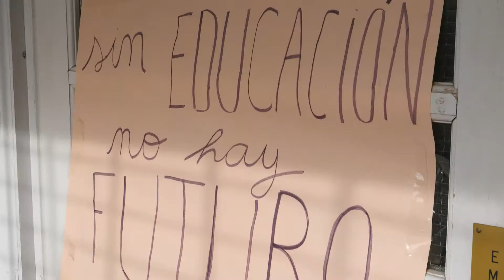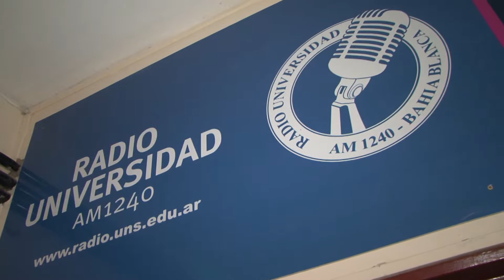#104 REPORTE UNO | Informativo Semanal UNS - Septiembre 4, 2018 - UNS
• TOMA EN LAS EMUNS Y MARCHA POR LA EDUCACIÓN PÚBLICA
• INSCRIPCIÓN PARA PERSONAS SIN TÍTULO SECUNDARIO
• SEMANA DE LA CIENCIA Y LA TECNOLOGÍA EN CONICET
• RADIO UNS, DE CUMPLEAÑOS